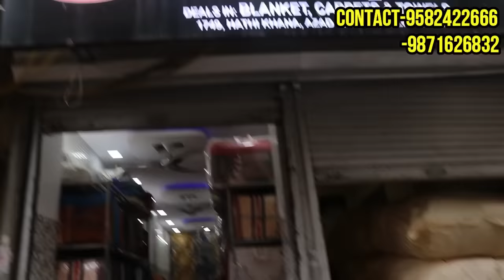Branded & premium blanket wholesale & retail मात्र 55रु से || Blanket, quilt, pillows, etc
Branded & premium blanket wholesale & retail market || Blanket, quilt, baby blanket, pillows, etc
मात्र 55 रुपए में blanket wholesale market || single, double, kids, A/C, etc all types of blankets
Blanket wholesale market |कम्बल का wholesale मार्केट | cheapest blanket market
Blanket Wholesale Market Ludhiana | Blanket Manufacturer Ludhiana
S.Y. ENTERPRISES
add : shop no. 1749, hathi khana, azad market, delhi-110006

blanket wholesale market in ludhiana
blanket wholesale market in india
kambal wholesale market delhi
garam kambal price
blanket market in surat
kambal blanket
blanket wholesale market in panipat
blanket manufacturer & wholesaler delhi new delhi, delhi
where to buy cheap blankets in delhi
blanket market near me
best place to buy blankets in delhi
panipat kambal wholesale market
azad market delhi
best blankets for winter in india
amazon blanket offer
blanket online
blanket online
double blanket
 blankets online
 blankets online
heavy winter quilts